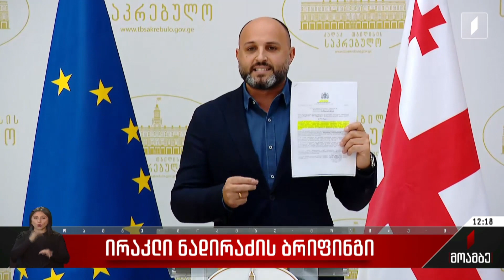ირაკლი ნადირაძის ბრიფინგი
თბილისის საკრებულოს წევრი ირაკლი ნადირაძე თბილისის მერიას სახელმწიფოს კუთვნილი ქონების გაფლანგვაში ადანაშაულებს. მისი თქმით, აღნიშნულ ფაქტზე საქართველოს პროკურატურას გამოძიება უკვე დაწყებული აქვს და სასამართლოს განჩინება წარმოადგინა. როგორც ნადირაძემ განმარტა, განჩინების მიხედვით, თეიმურაზ ცინარიძის კომპანიას საქალაქო სასამართლომ ქონება დაუყადაღა. მისივე განმარტებით, ცინარიძემ 2022 წლის 31 მარტს, წყნეთის სატყეო ზონაში 156 000 ლარად შეიძინა მიწის ნაკვეთი, რამდენიმე თვის შემდეგ კი, დაჩქარებულ ვადებში, საპრივატიზაციო თანხის დამატების გარეშე, მუნიციპალიტეტმა მრავალმილიონიან ქონებაში გაუცვალა. საკითხთან დაკავშირებით კომენტარი გააკეთა თბილისის მერმა.